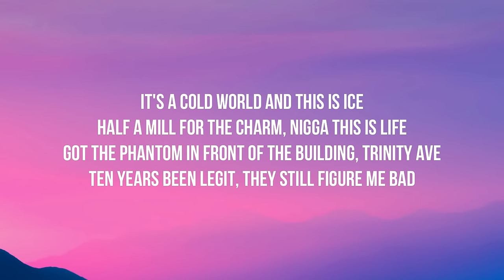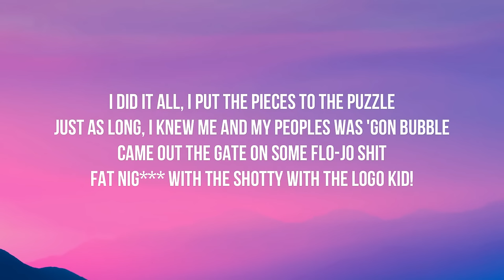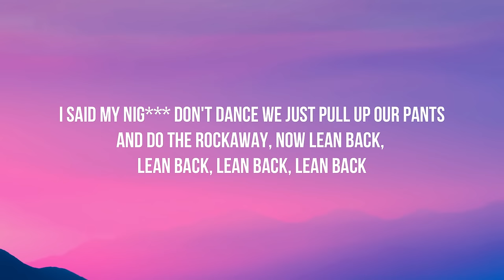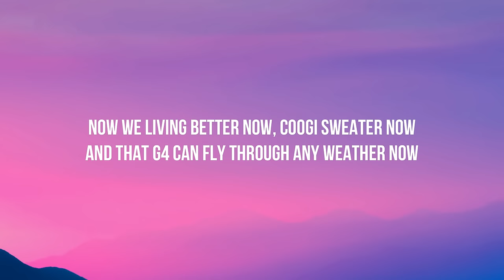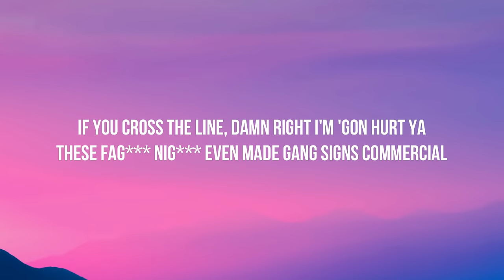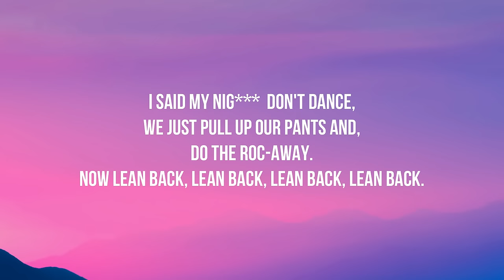Lean Back (LYRICS) - Terror Squad ft. Fat Joe, Remy Ma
⚠️ ATTENTION ⚠️ While no copyright infringement is intended in any way, shape, or form; If you, the creator(s) of any music, or producer labels, wish to have any of these songs removed from this channel feel free to email me at  where it will be removed within a maximum of 1 week.

🎤🎤🎤 Lyrics 🎤🎤🎤

Yeah... My niggas...
Throw ya hands in the air right now man...
Feel this shit right here...

[Verse 1 - Fat Joe a.k.a Joey Crack]
I don't give a fuck 'bout your fault or mishappenin's,
Nigga we from the Bronx, New York... shit happens,
Kids clappin' love to spark the place,
Half the niggas on the squad got a scar on they face,
It's a cold world, and this is ice,
Half a mil' for the charm, nigga this is life.
Got the phantom in front building Trinity Ave.
10 years been legit they still figure me bad.
As a youngin', I was too much to cope with.
Why you think, mo'fuckers nick-named me, Cook Coke shit.
Should've been called armed robbery, extorsion or maybe grand larceny...
I did it all, I put the pieces to the puzzle,
This long, I knew me and my peoples was gon' bubble.
Came out the gate, no I didn't flow Joe shit.
Fat nigga with shotty was the logo kid.

[Chorus]
Said my niggas don't dance,
we just pull up our pants and,
Do the Roc-away.
Now lean back, lean back, lean back, lean back.
I said my niggas don't dance,
See we just pull up our pants and,
Do the Roc-away.

[Verse 2 - Remy]
R to the E'zzy',
M to the whizz-i [Y],
My arms stay breezy,
The Don's stay fizz-i,
Got a date at 8, I'm in the 740'fizz-i
And I just bought a bike so I can ride til' I die,
With a matchin' jacket,
Bout' to cop me a mansion,
My niggas in the club, but you know they not dancin'.
We gangsta, and gangstas don't dance- we boogie,
So nevermind how we got in here with the burners and hoodies.
Listen we don't pay admission,
And bouncers don't check us,
And we walk around the metal detectors.
And there really ain't no need for a VIP section in the middle of the dance floor,
Reckless, check it, said it?!
Like my necklace, started relaxin' now, that's what the fuck I call a chain reaction.
See, money ain't a thing nigga, we still the same nigga, flows just changed
now we 'bout to change the game nigga.

[Chorus]
Do the Roc-away.
Do the Roc-away.

[Verse 3 - Fat Joe a.k.a Joey Crack]
Now we livin' better now,
Gucci sweater now,
And that G4 could fly through, any weather now,
See niggas get tight, when you worth some millions.
That's why I sport the chincilla to hurt they feelin's.
Your can find Joe Crack at all type of shit,
Out at Vegas front roll on all the fights and shit,
If I visited Compton, they'd prolly squeel.
'Cause half these rappers get "Blow" like Dereck Foreal.
If you cross the line damn right, I'm gon' hurt you,
These faggot niggas even made gang signs commercials.
Even Lil' Bow Wow throwin' it up,
B2K crip walkin' like that's what's up.
Kay keep tellin' me to speak about rucker,
Matter of fact, I don't wanna speak about the rucker,
Not even Pee-Wee Kirkland could imagine this,
My niggas didn't have to play to win the championship.

[Chorus]
my niggas don't dance,
Do the Roc-away.
Do the Roc-away.